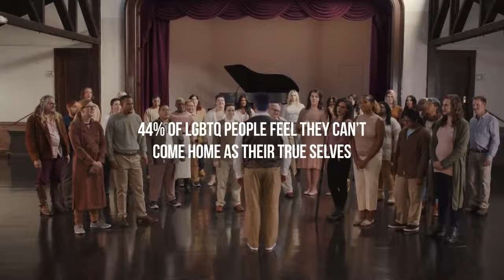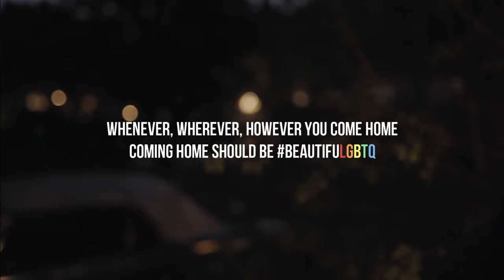Going Home for the Holidays Should Be Beautiful HD 1080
For 44% of LGBTQ+ people, they feel they can't go home as their true selves. In this moving video, members of the Trans Chorus of Los Angeles share their moments of going home, all set to a soundtrack of their rendition of "I'll Be Home for Christmas." Pantene has partnered with GLAAD, and they are committed to telling stories of transformation, and show a more inclusive world that emanates a holistic definition of beauty. Whenever, wherever, however you go home, going home should be BEAUTIFULGBTQ.